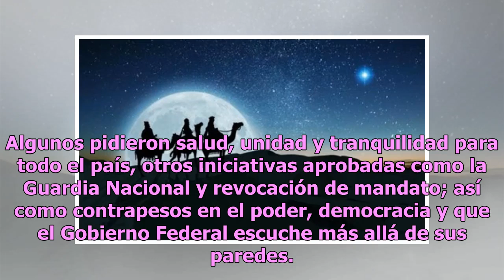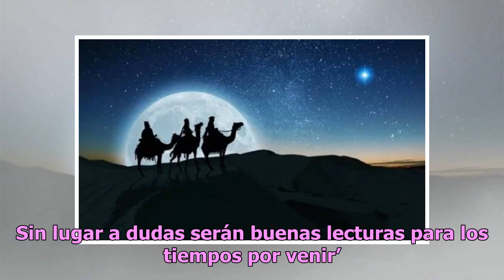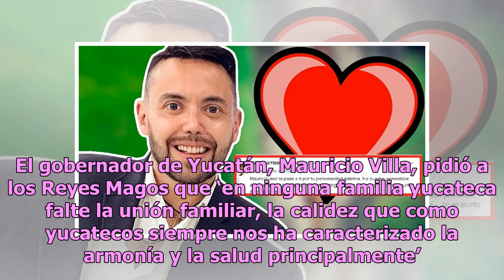Salud, amor y Naicm: las peticiones que políticos hacen a los Reyes Magos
Como ya sabemos, este 6 de enero se celebra la llegada de los Reyes Magos, por lo que los políticos no se quisieron quedar atrás e hicieron sus peticiones para este 2019. Algunos pidieron salud, unidad y tranquilidad para todo el país, otros iniciativas aprobadas como la Guardia Nacional y revocació...